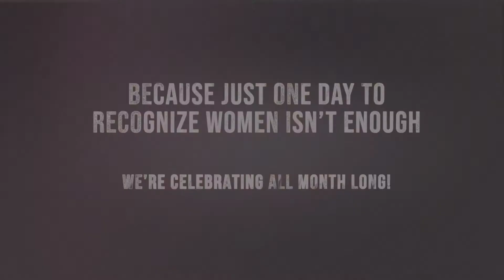ONE on ONE with some of the Amazing Women at Realty ONE Group!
This week, we catch up with Realty ONE Group United top producer Christine Pepaj, to see how she goes above and beyond for her clients!

Interested in becoming a Realty ONE Group agent? Visit join.realtyonegroup.com!